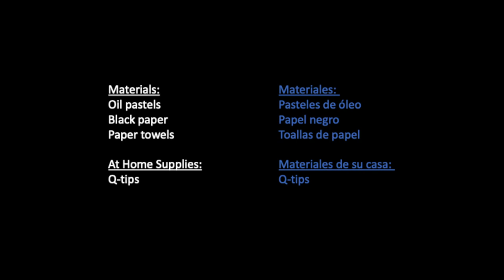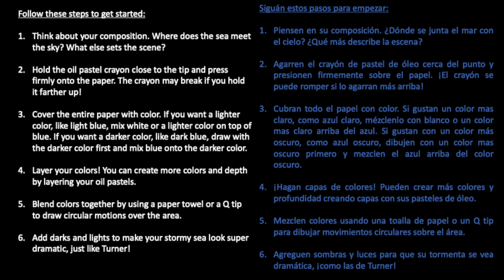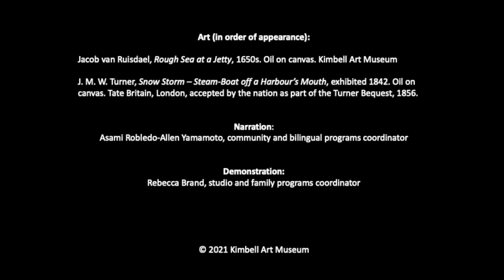Stormy Seas / Mares tormentosos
Celebrating Turner Family Weekend:
Thematic dual-language videos for families highlight artworks from the special exhibition “Turner’s Modern World” along with paintings from the Kimbell’s permanent collection and related hands-on activities. Free art kits and gallery guides will be distributed at the Kimbell on Saturday, January 8 and Sunday, January 9, 1–3 pm.

Stormy Seas:
Extreme weather was one of J. M. W. Turner’s favorite subjects! Explore one of his masterpieces and then compare it with a seascape by the Dutch artist Jacob van Ruisdael before creating your own stormy scene with oil pastels.

Celebrandon el fin de semana familiar de Turner:
Los videos temáticos bilingües para familias destacan las obras de arte de la exhibición especial “El mundo moderno de Turner” junto con pinturas de la colección permanente del Kimbell y actividades de arte relacionadas. Kits de arte y guías de galerías gratis estarán distribuidas en el Kimbell sábado, 8 de enero y domingo, 9 de enero 9 de 1 a 3 pm.

Mares tormentosos:
¡Los climas extremaos eran unos de los favoritos temas de J.M.W. Turner! Exploren una de sus obras y compárenlas con un paisaje del mar por el pintor holandés Jacob van Ruisdael antes de crear su propia escena tormentosa con pasteles de óleo.